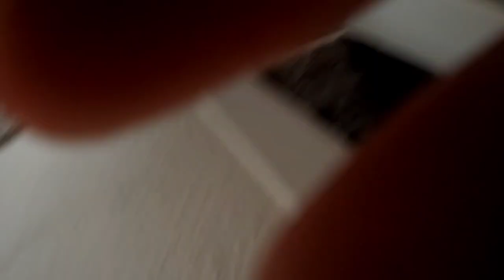köyde Yine harika Günlerden bitanesi 👌